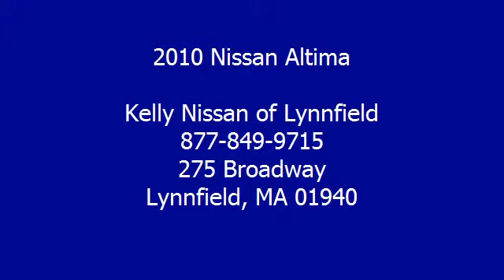2010 Nissan Altima - Kelly Nissan of Lynnfield - Lynnfield, MA 01940 - 8636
For Sale: 2010 Nissan Altima
VIN: 1N4AL2AP8AN505443
Engine: 2.5L
Drivetrain: FWD
Transmission: AUTOMATIC
Mileage: 41,312
Color: Radiant Silver Metallic (exterior) Charcoal (interior)

Features:
Car Fax 1-Owner, Excellent Condition, ONLY 41,312 Miles! FUEL EFFICIENT 32 MPG Hwy/23 MPG City! Moonroof, Heated Leather Seats, CD Player, Keyless Start, Dual Zone A/C, Head Airbag, Aluminum Wheels, iPod/MP3 Input, Rear Air AND MORE! KEY FEATURES INCLUDE: Heated Leather Seats, Sunroof, Rear Air, iPod/MP3 Input, CD Player, Aluminum Wheels, Keyless Start, Dual Zone A/C. Keyless Entry, Remote Trunk Release, Steering Wheel Controls, Child Safety Locks, Electronic Stability Control. 2.5 SL with Radiant Silver Metallic exterior and Charcoal interior features a 4 Cylinder Engine with 175 HP at 5600 RPM*. Non-Smoker vehicle, Clean Car Fax report! Leather Interior. 149-Point Safety Check. New Brakes. EXPERTS ARE SAYING: Edmunds.com explains The Two Thousand Ten Nissan Altima is an excellent pick for a midsize sedan or coupe, particularly if you're looking for something with some sporting flair.. Great Gas Mileage: 32 MPG Hwy. DRIVE WITH CONFIDENCE: Car Fax 1-Owner BUY FROM AN AWARD WINNING DEALER: We Make It Easy - If we advertise it, we'll have it when you get here. It's easy, it's honest and it's guaranteed! Please confirm the accuracy of the included equipment by calling us prior to purchase.